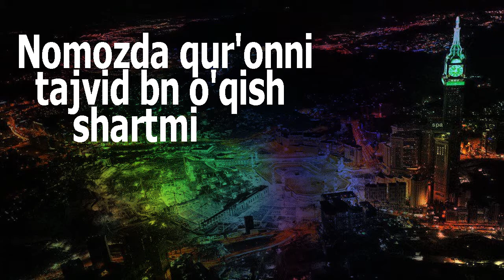Abdulloh Zufar / 3 qur'onni tajvid bn o'qish shartmi